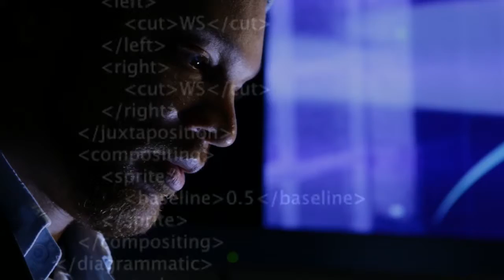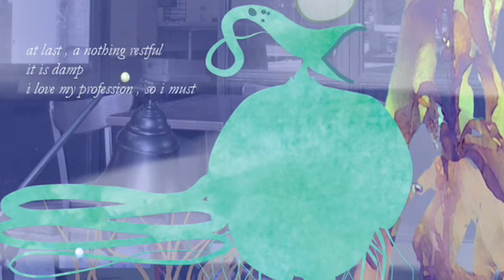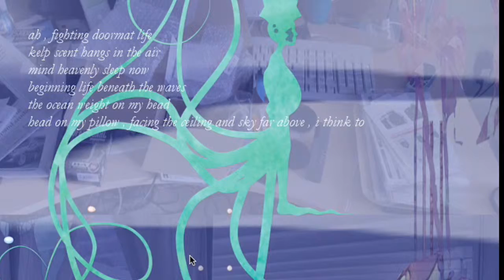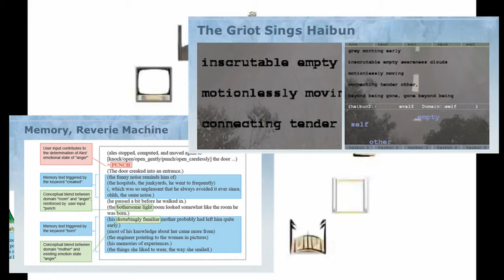FOX CURRENT YouTube sharing